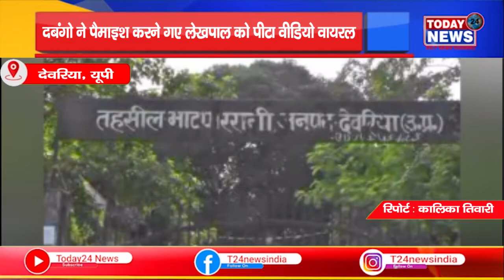दबंगो ने पैमाइश करने गए लेखपाल को पीटा वीडियो वायरल II TODAY24 NEWS CHANNEL 24x7 II